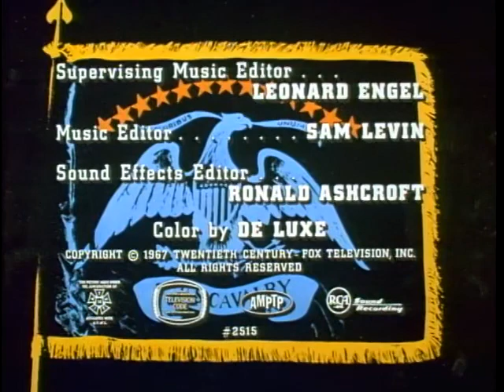Custer 1967 * Series * Episode 13 Dangerous Prey * WildWest Tv Westerns